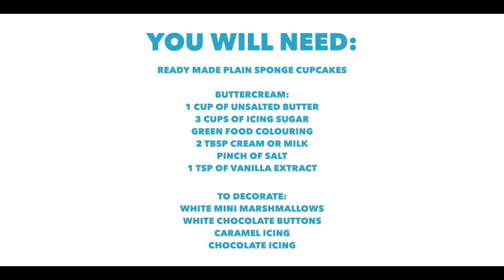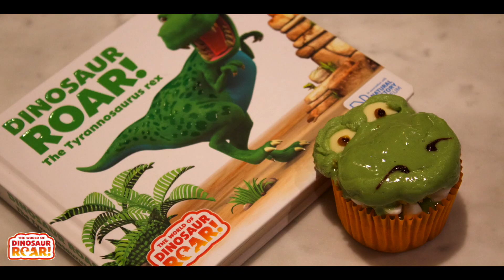How to Make Dinosaur Roar! Cupcakes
Learn how to make dinosaur cupcakes by following this simple step by step guide. This video shows you how to decorate your cupcakes like Dinosaur Roar! the Tyrannosaurus rex from The World of Dinosaur Roar! using green buttercream frosting!